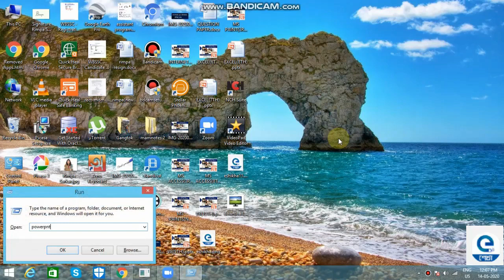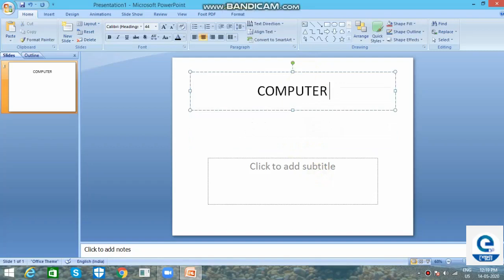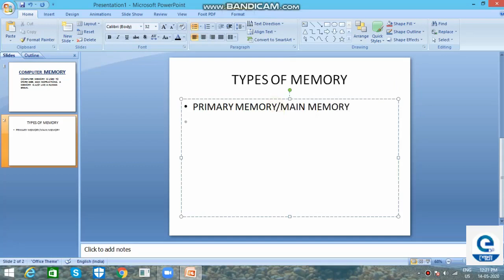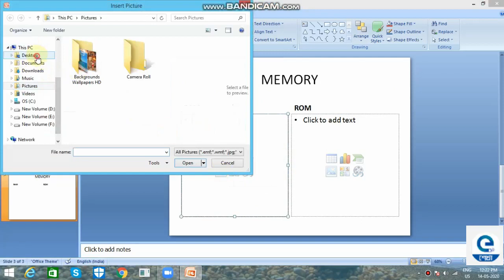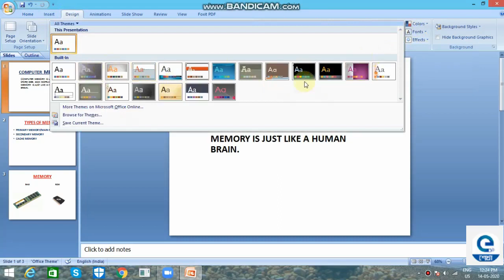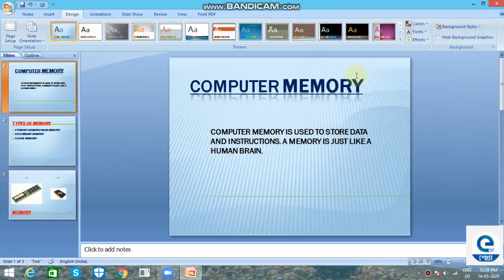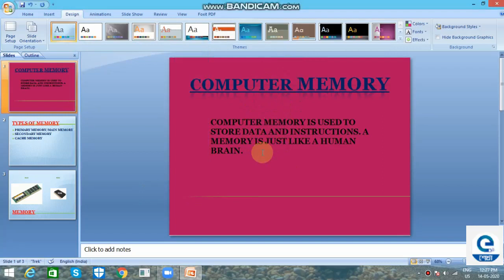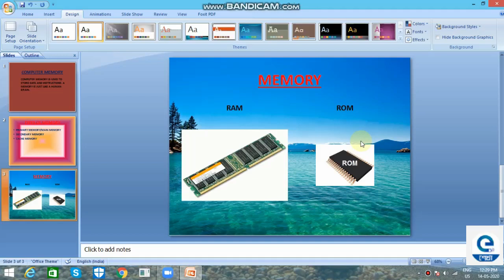Change Slide Themes & Format Background/MS PowerPoint 2007/Jalpaiguri Youth Computer Training Centre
"  In this video you can learn in ms powerpoint 2007
showing you simple step by step way  how you can create open powerpoint,slide design,change the slides themes, themes font,themes color, themes effect & format background in your presentation follow these steps:
step 1: Click win+r key from the keyboard.
step 2:Type ""powerpnt"" on the run window & click on ok button.
step 3:using the existing slide create the presentation.
step 4:Applying new sildes.
step 5:Select the slides-desgin-themes-apply the themes.
step 6:Then go to themes font-choose any types of themes font.
step 7: Go to design tab- themes color-choose any themes color.
step 8:Go to design tab-themes effects-apply any themes effects.
step 9: Select any slides- design tab-background style-format background-choose any solid,gradient,texture or picture color-apply all or close.
step 10:Slide show Tab
step 11:From beginning or, press ""F5"" from the keyboard.
step 11: Close the window.